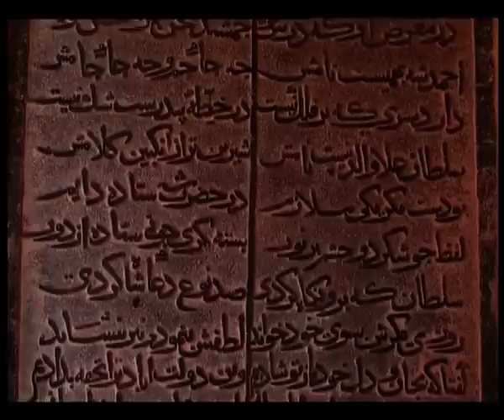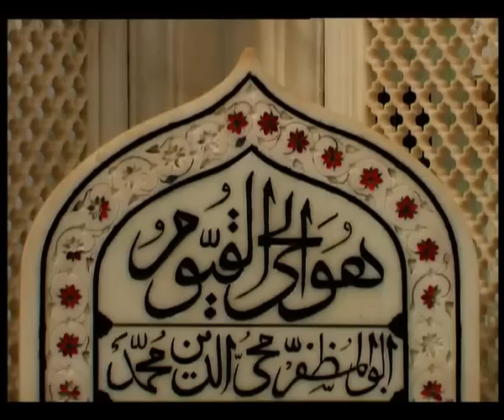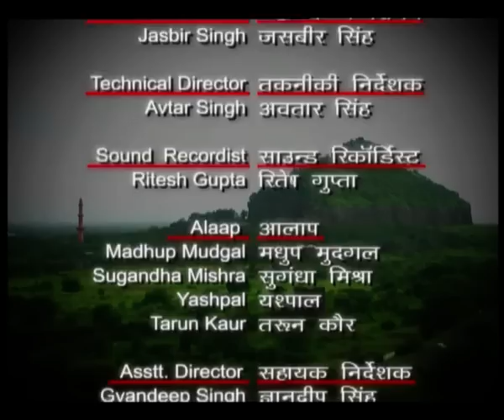Forts Of India - Daultabad Fort, Maharashtra - Ep#2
Ep#2 of Forts of India: The Daultabad Fort in Maharashtra is one of the most splendid architectural marvel situated on a conical hill about 200 meters high. It was the seat of the governance for the Yadava dynasty, Delhi Sultanate  and Ahmadnagar Sultanate. Most of the present-day fortification at Daulatabad Fort was constructed under the Ahmadnagar Sultanate.